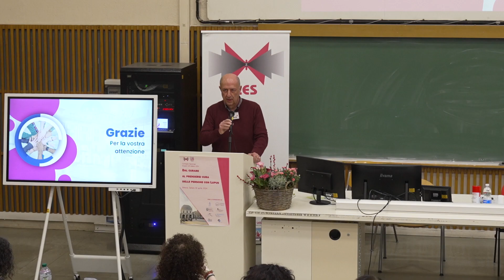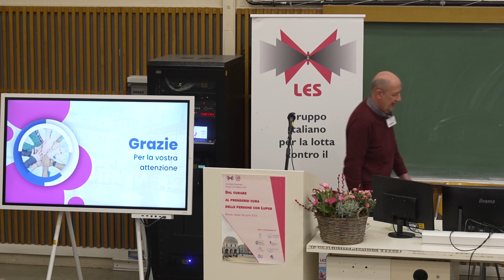Saluti Iniziali Referente per Brescia 𝓕𝓻𝓪𝓷𝓬𝓸 𝓕𝓻𝓪𝓽𝓲.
Convegno Nazionale Gruppo LES Italiano ODV

Brescia –06 aprile 2024–

“𝗗𝗔𝗟 𝗖𝗨𝗥𝗔𝗥𝗘 𝗔𝗟 𝗣𝗥𝗘𝗡𝗗𝗘𝗥𝗦𝗜 𝗖𝗨𝗥𝗔 𝗗𝗘𝗟𝗟𝗘 𝗣𝗘𝗥𝗦𝗢𝗡𝗘 𝗖𝗢𝗡 𝗟𝗨𝗣𝗨𝗦”